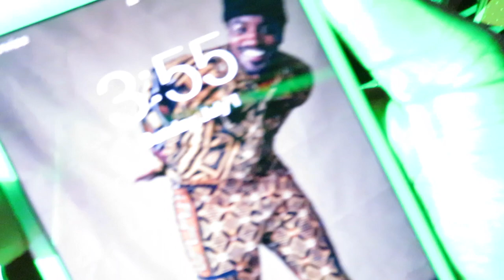SENEGAL VLOG #2: The Youssou Ndour Concert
Youssou Ndour performing live in Dakar, Senegal at CICES. June 2018

I learned the hard way that you have to be mentally prepared when you attend concerts in Dakar. Performers usually enter the stage around 1am and shows can last up to 5am, depending on the artist. I was sleepy af watching this entire show, but I had a great time nonetheless.